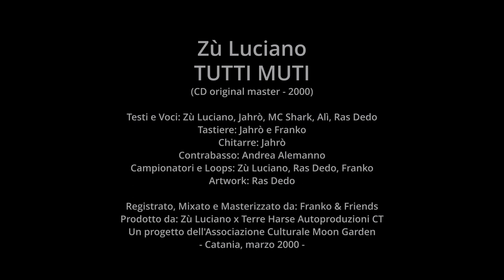Zù Luciano: "TUTTI MUTI" (CD Original Master - 2000)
La mia prima home-production Reggae/Jungle per Zù Luciano, il veterano dei Raggamuffin' Siciliani, insieme ad alcuni affezionati amici: un'avventura di ben 24 anni fa, all'inizio del 2000...
Sorprendentemente, questo CD autoprodotto, nonostante sia reputato un "cult" nel suo genere, non era presente su YouTube... così ho pensato che fosse giusto lasciarne una traccia di qualità per i posteri!
A riascoltarlo oggi, mi sembra che questo lavoro conservi ancora una certa "carica" emozionale, e d'altronde la buona musica non ha età..! ;)
Buon Ascolto!!

00:00 - 1.  "TUTTI MUTI"  ft. Jahrò
04:31 - 2.  "43 CC"  ft. MC Shark
08:15 - 3.  "U JOCU DE CATTI"  ft. Alì e Ras Dedo
13:47 - 4.  "I BONI MAESTRI"  ft. Jahrò e Ras Dedo
19:14 - 5.  "2 DREADS INNA JUNGLE"  ft. Ras Dedo e Jahrò
22:40 - Credits

• Testi e Voci: Zù Luciano, Jahrò, MC Shark, Alì, Ras Dedo
• Tastiere: Jahrò e Franko
• Chitarre: Jahrò
• Contrabasso: Andrea Alemanno
• Campionatori e Loops: Zù Luciano, Ras Dedo, Franko
• Artworks: Ras Dedo

- Registrato, Mixato e Masterizzato da: Franko & Friends
Prodotto da: Zù Luciano x "Terre Harse Autoproduzioni CT"
È un progetto dell'Ass. Cult. "Moon Garden" - Catania, marzo 2000